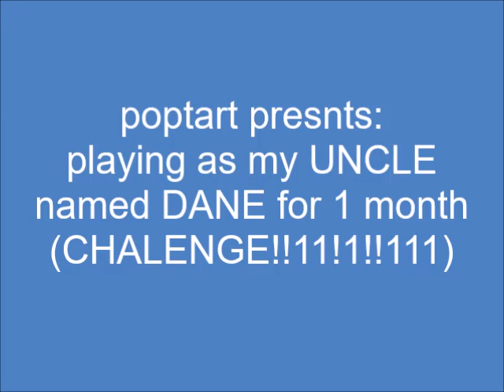Playing As UNCLE DANE for 1 MONTH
(tf2

Welcome to Team Fortress 2. After nine years in development, hopefully it will have been worth the wait. Thanks, and have fun!